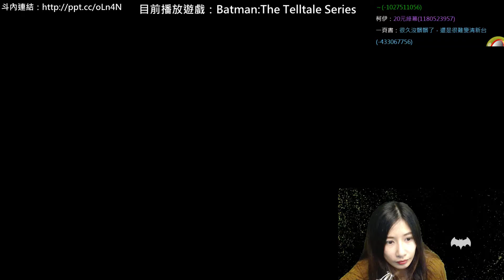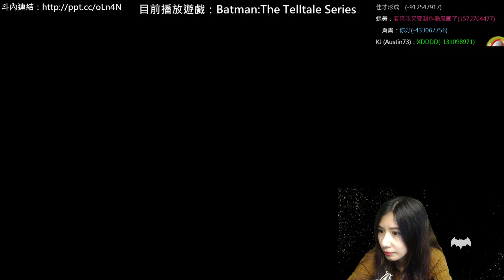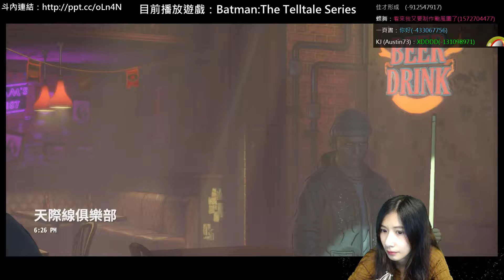【羅密歐】PC單機 Batman:The Telltale Series(Part.009)